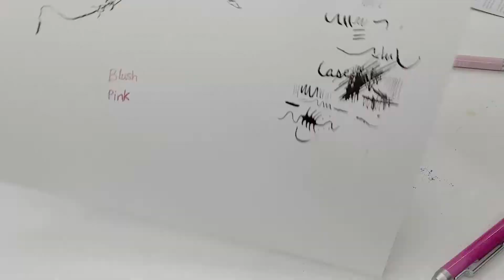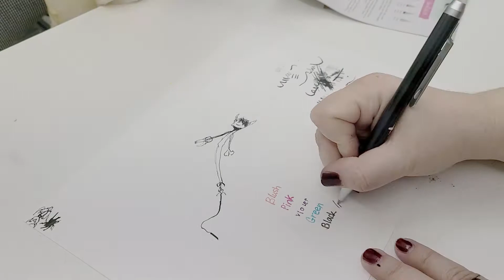Cake FAIL 🎂 and Birthday SNOW! ❄️ Trying out a buncha new art supplies! | Studio Vlog #36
00:00 Intro
03:41 TikTok Bloopers
04:07 Trying Dip Pen
06:43 Trying Erasable Pens
07:09 Testing Out Cheap Alcohol Markers
07:50 Family Fun and SNOW!
09:10 Chat/Update
10:20 Cake Baking
13:21 Birthday Interview
16:08 Birthday Party
17:23 Best Gift Reaction
17:56 Diamond Painting
19:40 Win of the Week/Farewell